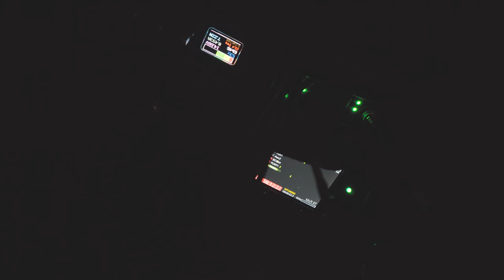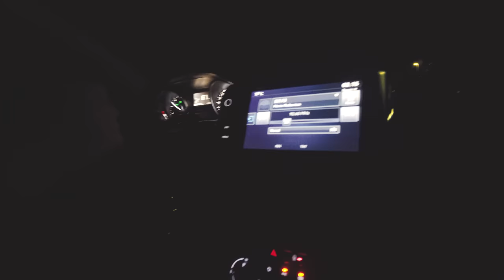JEG TÆNKER PÅ HENDE HELE TIDEN... åbenbart...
ps. nej jeg tænker ikke på hende hele tiden, og min twitter er meget andet end hende - pigebarnet har bare lidt ofte nemt ved at veksle med sandheden :)
//SOCIALE MEDIER\\

//MIT UDSTYR\\
Kamera: Sony A6300
Objektiver: Sony 10-18mm & Sony Vario-Tessar 16-70mm
Mikrofon: RØDE VideoMicro
Tripod: Sirui 3T
Quick Release: PeakDesign Capture
Lys: Aputure Amaran AL-M9
Kamera Case: SmallRig 1661

// Casper Harding